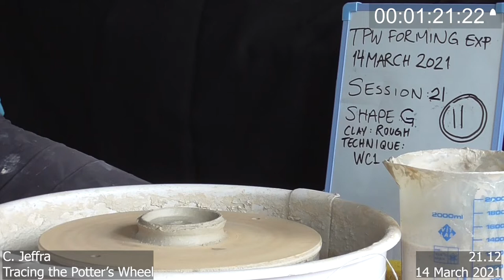TPW experimental pot 21.12 (side)